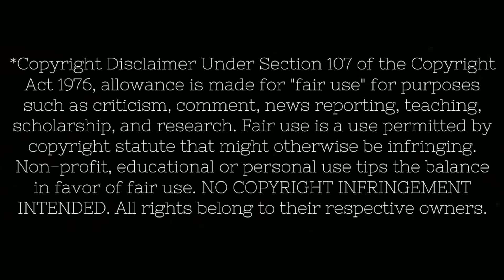Cardi B Megan Thee Stallion WAP Reaction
The infamous! straight up Pr0nCom!